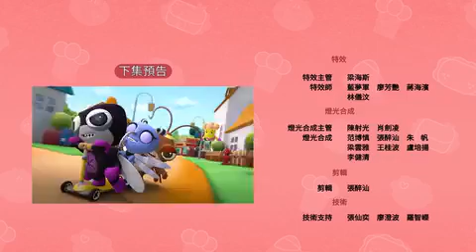Food超人第二季第5集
Astro On demand